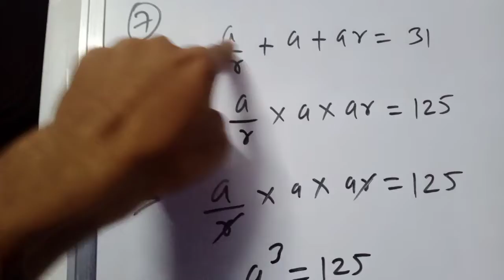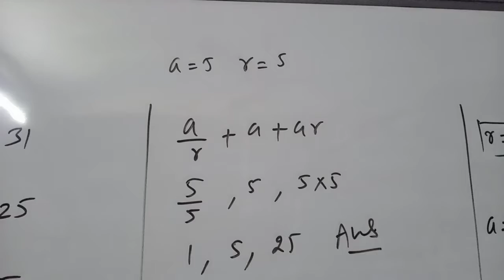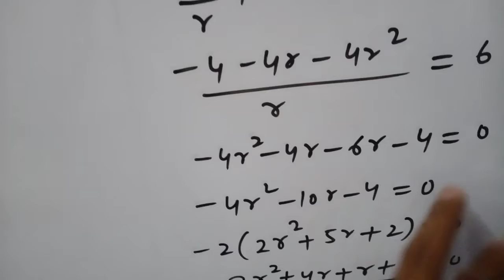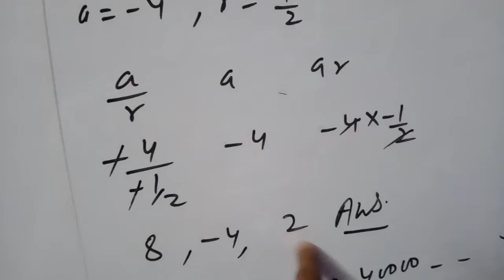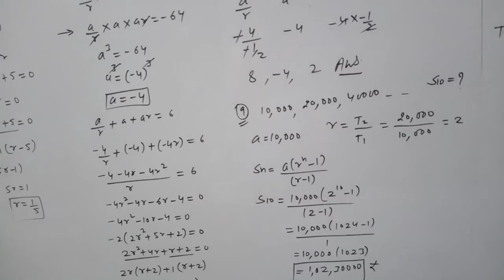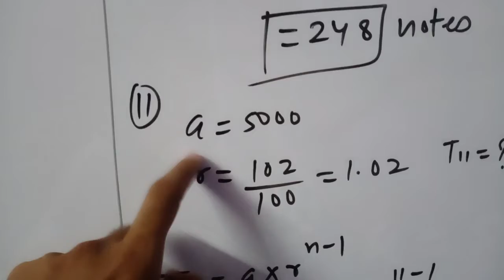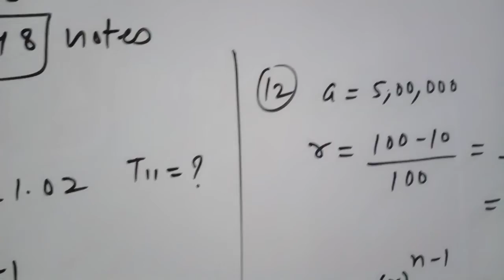class 11th geometric progression sec :E sum no 7 to 12 explanation by Himanshu Sir